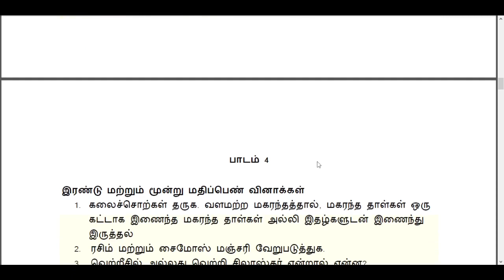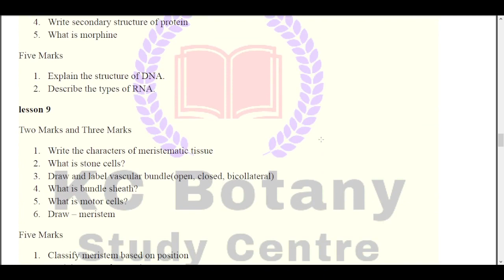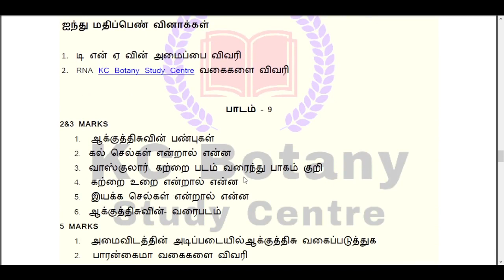11th Botany and Bio Botany Public Exam important 2,3,5 Mark Questions Download Pdf 🔥🔥🔥